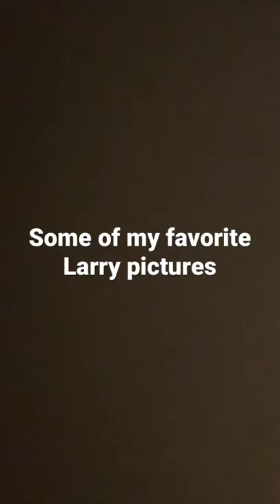Some of my favorite Larry pictures